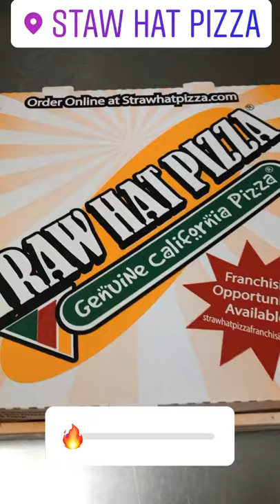Pizza lovers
Straw hat pizza Manteca